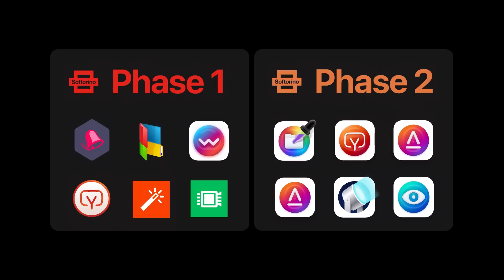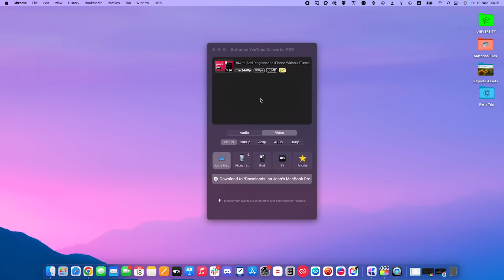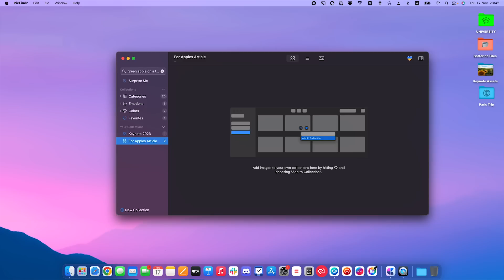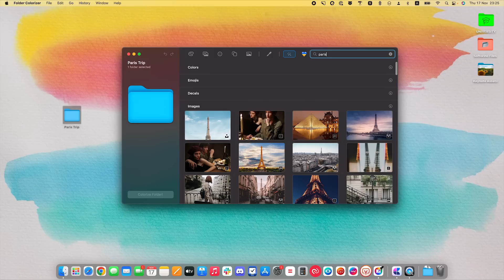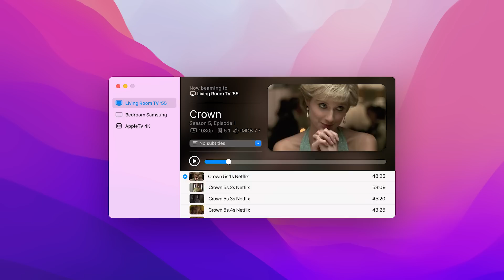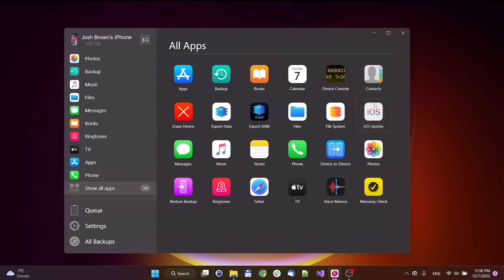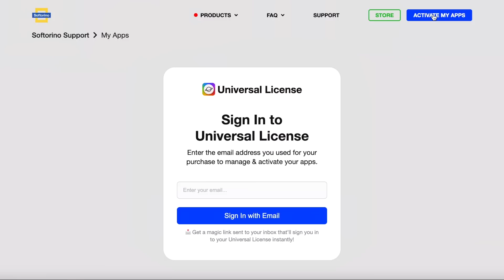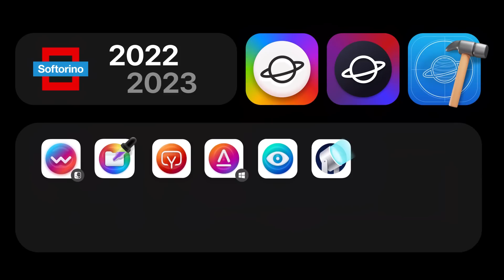Softorino Keynote 2023: What’s Next? 🚀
🚀 You may also check out our blog to find out in what other ways our apps may be helpful to you

📝 Timecodes:

0:00 Making The World Better
0:45 Introduction by CEO
1:15 We’re from Ukraine
2:15 Reviews
2:58 2022 Releases
3:30 SYC PRO
5:18 PicFindr
6:52 Folder Colorizer for Mac
9:40 Beamer App
11:19 AltTunes Demo
13:11 Universal License 2.0
14:22 Universal License for Business
14:48 Universal License SDK
16:00 Greetings!